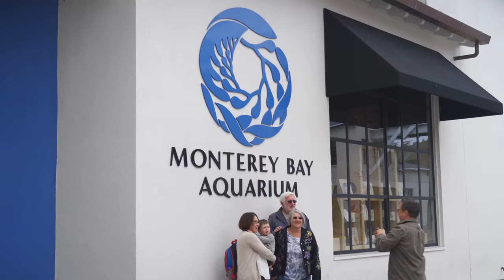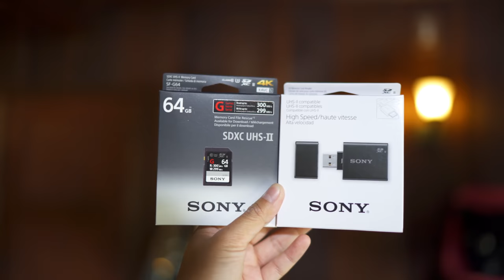Sony Kando 2.0 - a VONG-tage VLOG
This Trip's VLOG Setup (Links to Amazon)
Sony a7 III

🎥 How I Film My Videos

❓ Questions?
Join us LIVE every Monday Night 7PM PST to get your questions answered! OR simply leave a comment in this video :)